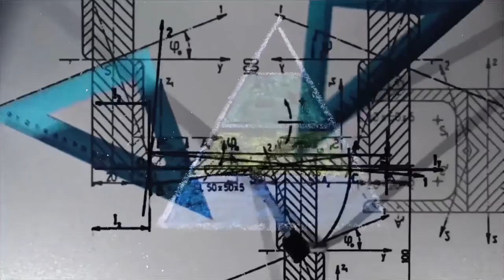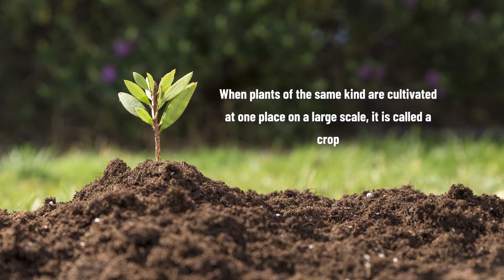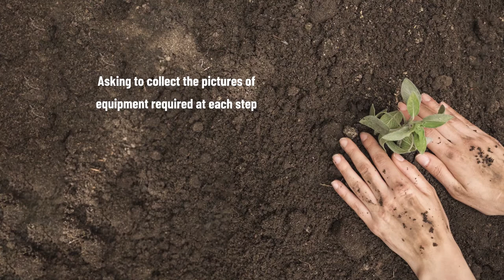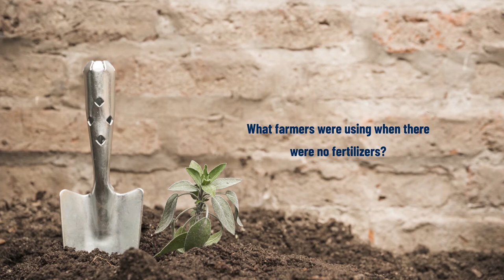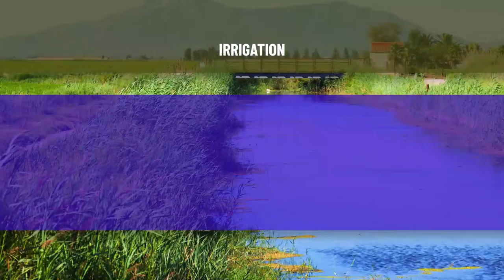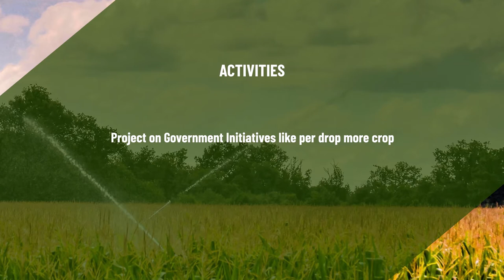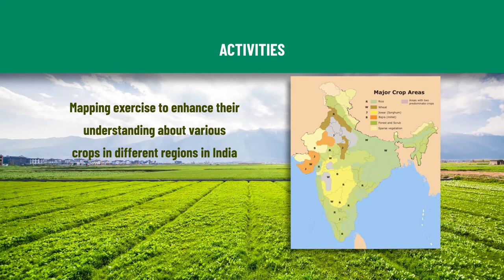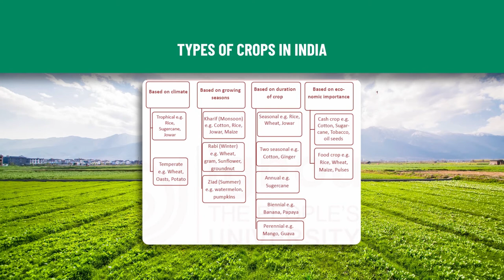NUTRIENT MANAGEMENT AND CROPPING PATTERNS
This video deals with topics like fertilizers, manures, etc. and how to increase yields. The focus is on suggesting teaching-methodology for such topics.